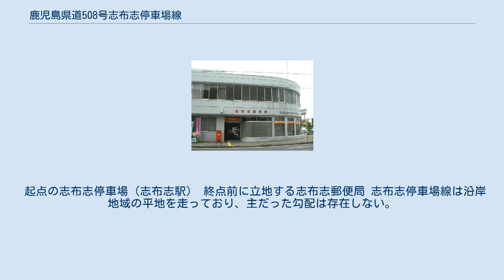鹿児島県道508号志布志停車場線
鹿児島県道508号志布志停車場線（かごしまけんどう508ごう しぶしていしゃじょうせん）は、鹿児島県志布志市を通る一般県道である 志布志市志布志町志布志の志布志郵便局前交差点から志布志駅前交差点に至る。
通称（志布志）駅前通り。
志布志停車場とはJR日南線志布志駅のことで、この志布志停車場線を境に東側は志布志町志布志2丁目、西側は志布志町志布志3丁目となる。
 旧志布志町時代から続く志布志市の中心部、志布志町志布志を南北に縦貫する道路の一つである。
起点は志布志停車場、いわゆる志布志駅前の志布志駅前交差点であり、北北西へ150 mほど離れた志布志町志布志を東西に横断する国道220号交点（志布志郵便局前交差点）で終点となる。
これは志布志駅から西へ延びていた国鉄志布志線廃止以前の志布志停車場線が駅前で途切れていたためであるが、現在は駅の志布志2丁目（現・志布志町志布志2丁目）側への移転や、志布志港側への志布志町による道路整備、前途の志布志線線路跡地に作られた志布志町道（現・志布志市道）の整備により駅前交差点が新設され、停車場線は市街地と港方面を結ぶ志布志市の主要道路となった。
しかし港方への連絡後も停車場線の起点は停車場のままであり、停車場線の総延長は変わらず約150 mである。
 志布志駅前に位置することから（志布志）駅前通りと呼ばれる。
 起点の志布志停車場（志布志駅） 終点前に立地する志布志郵便局 志布志停車場線は沿岸地域の平地を走っており、主だった勾配は存在しない。